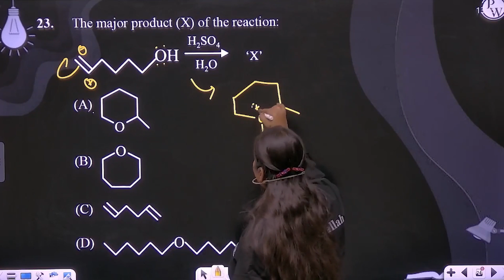The major product (X) of the reaction: ....